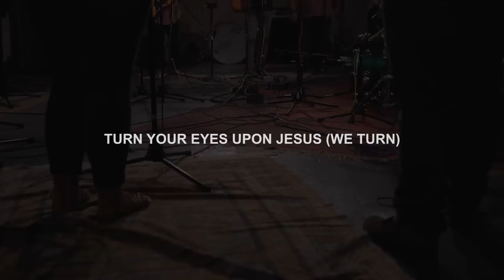Paul Baloche - Turn Your Eyes Upon Jesus (We Turn) (Music Video)